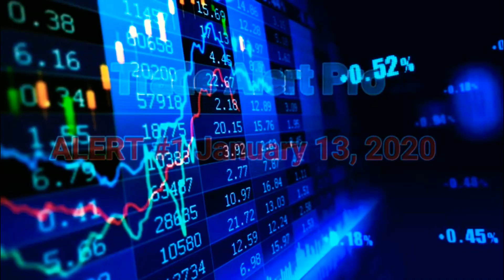Shout outs to all my natural 😍Dark and Brown skin queens, beauty at its finest,black women 😍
🔵Tesla has met its match and this is a Million Dollar opportunity, watch this video or be misinformed and miss out on an opportunity of a life time, To watch 3min video ☝click Link at the top this page.